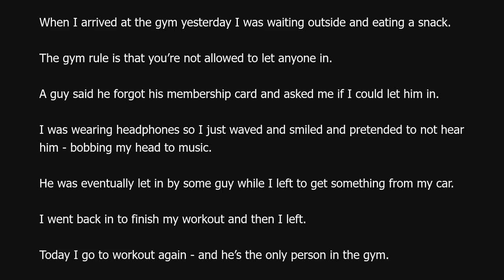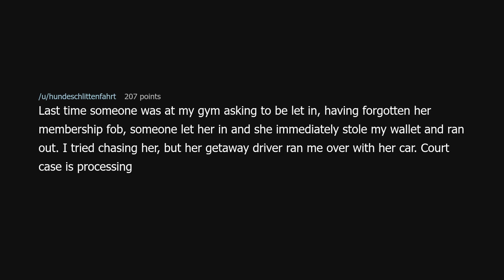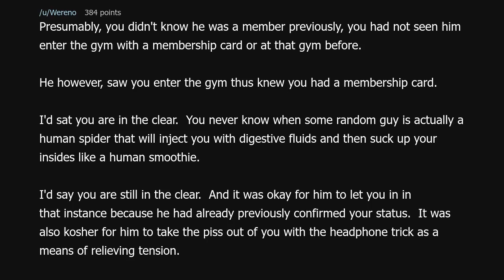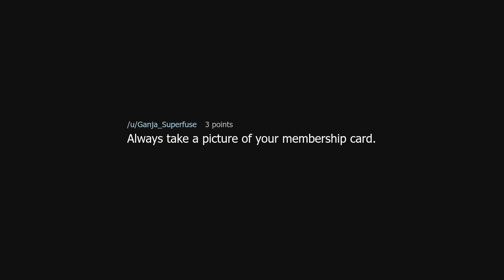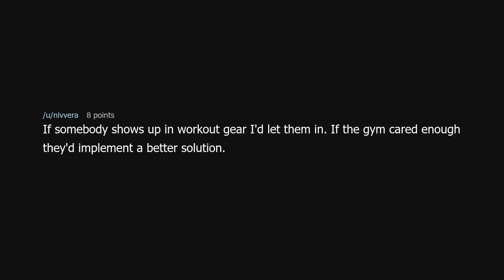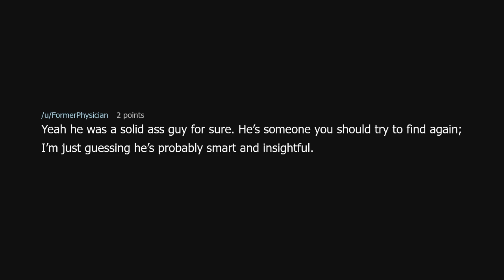TIFU by not letting someone into the gym.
TIFU by not letting someone into the gym. (r/tifu)

Source: No_Advantage_8335 on Reddit (link removed at the insistence of YouTube)